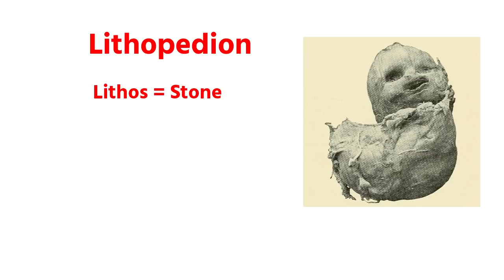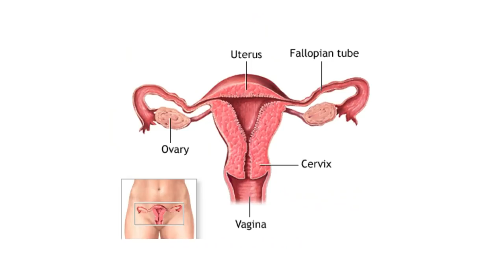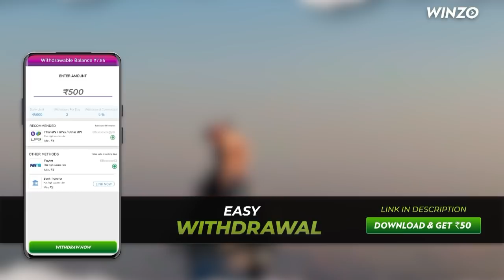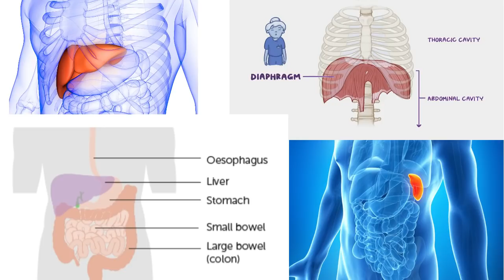Nungi Angang || 60 Yrs Puknungda Leiramba Angang || Stone Baby